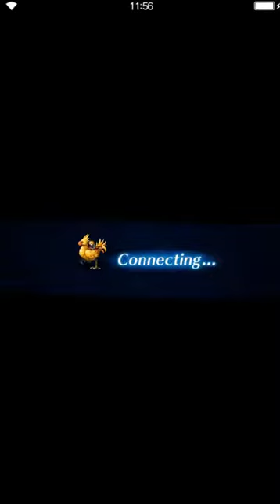Final Fantasy: Brave Exvius - S2 01 Georl Quest Pest with a Bug